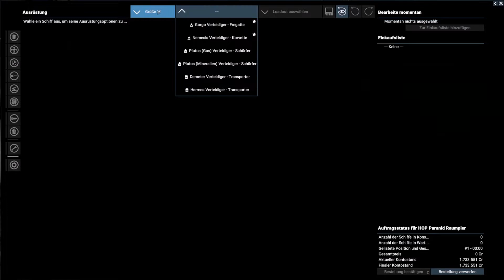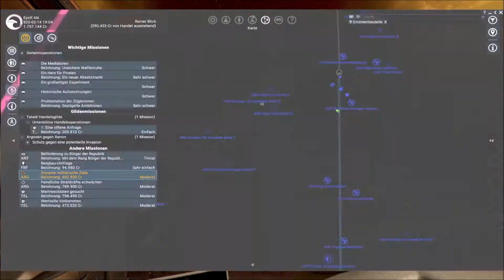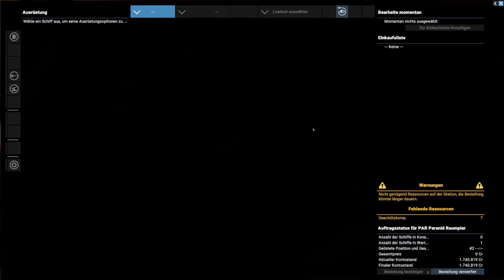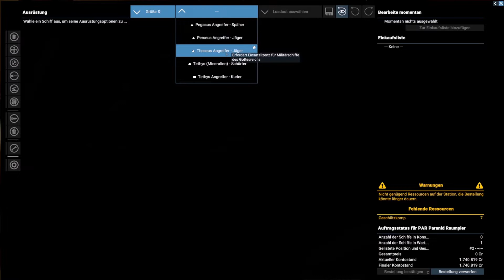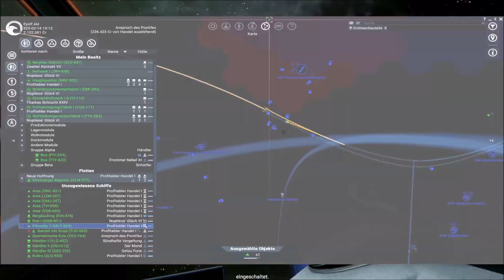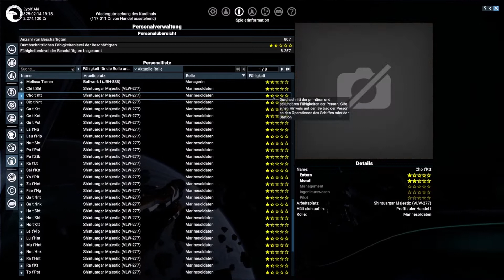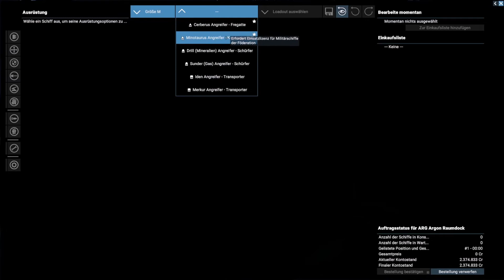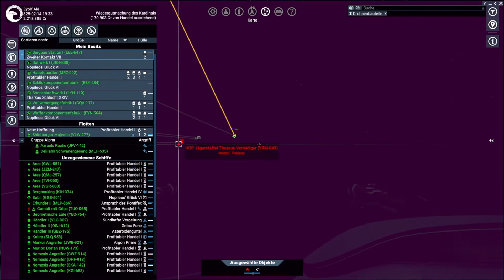Tagebuch: X4 Foundations - #246 - "Einen verbündeten Jäger für Credits wegschießen? Geht klar!"